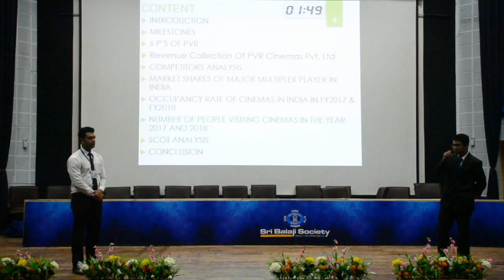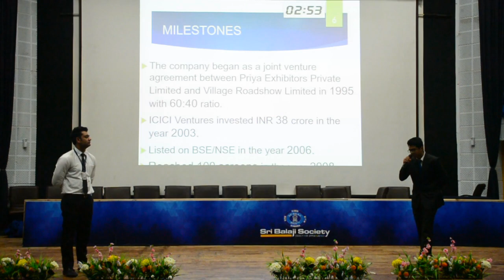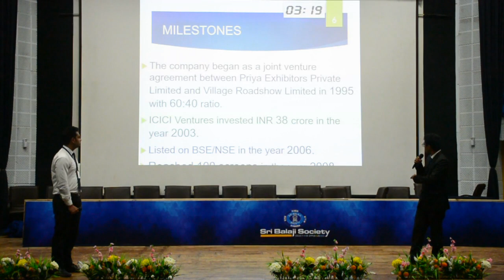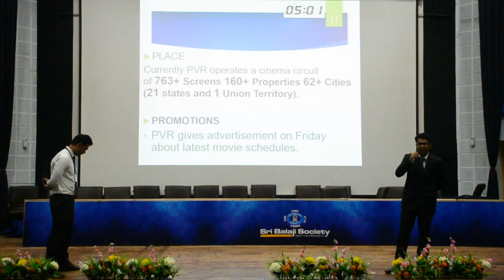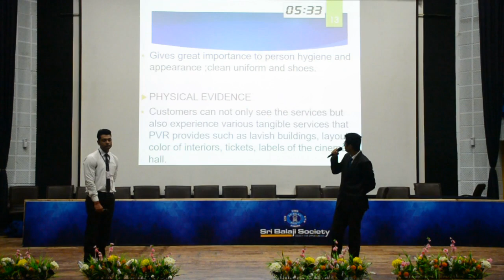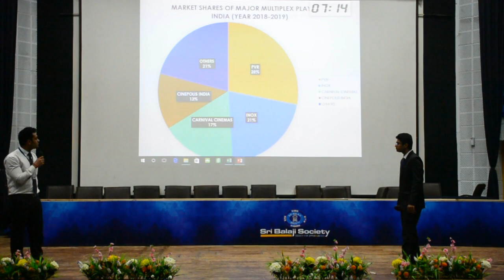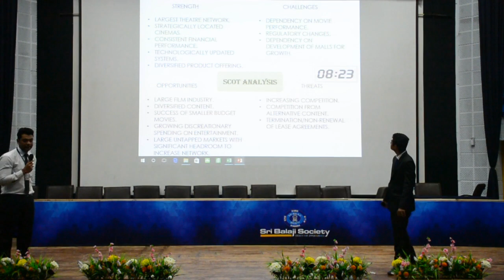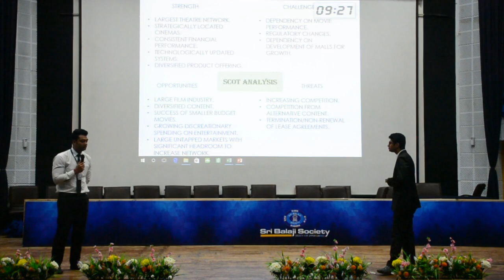Sri Balaji Society Induction Presentation 2019 - PVR Cinemas Pvt Ltd.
TOPIC -   Case study on valuation of PVR Cinemas Pvt Ltd.